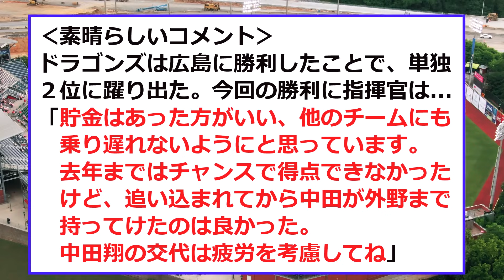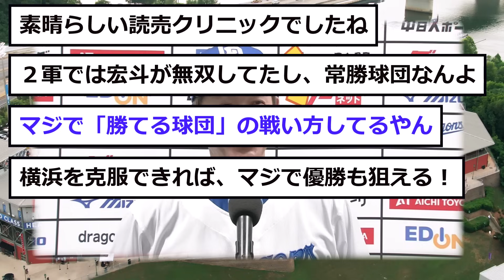【中日】立浪監督が「単独２位」コメントwww